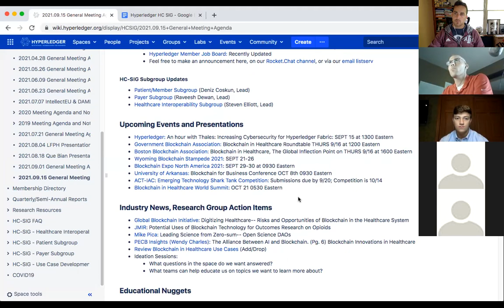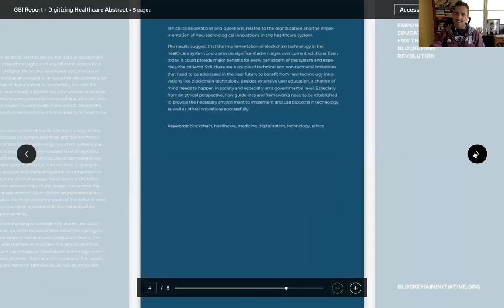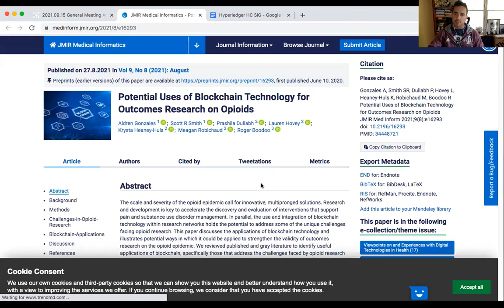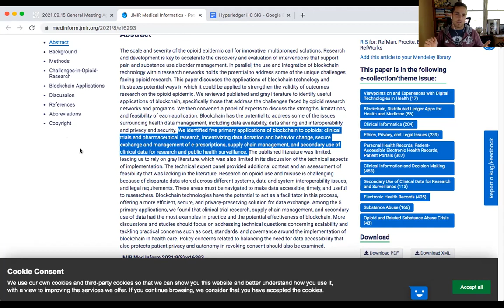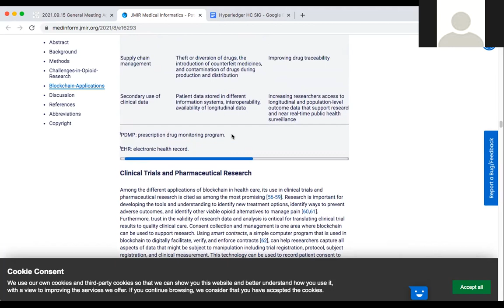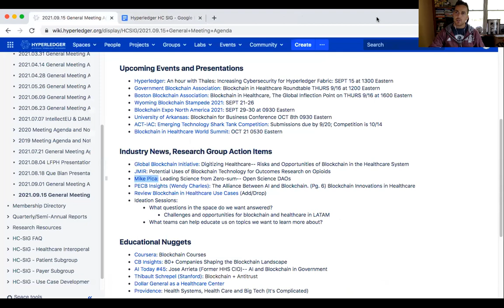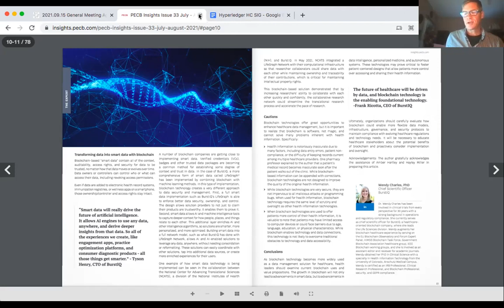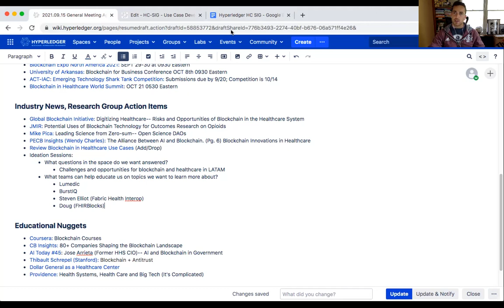2021.09.15 Healthcare SIG General Meeting